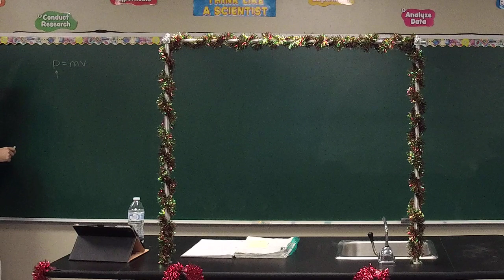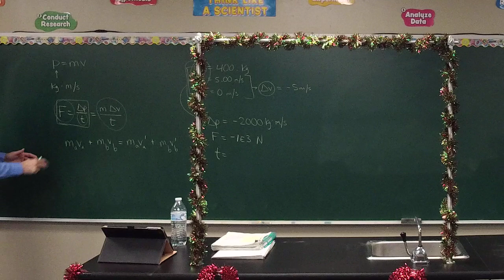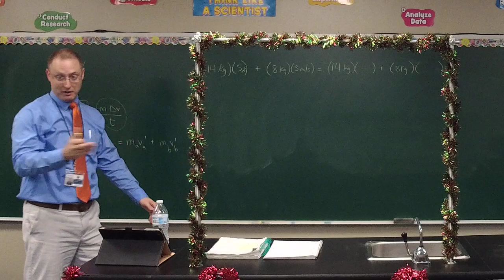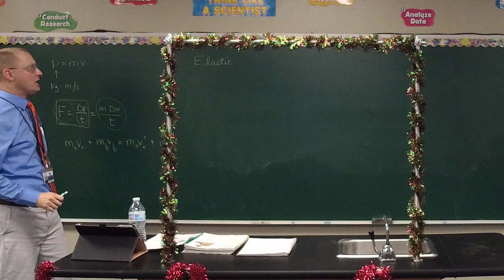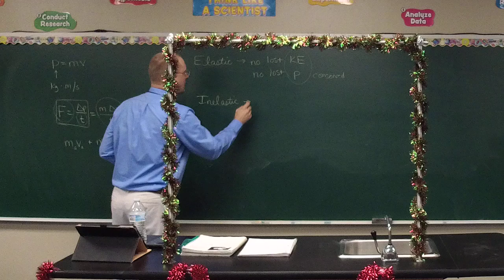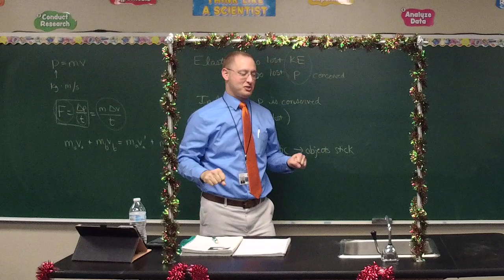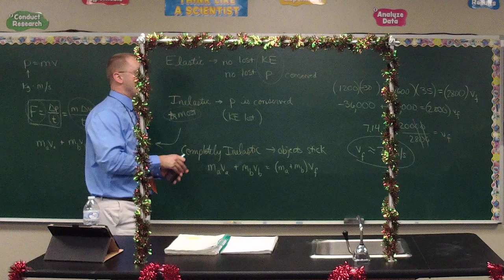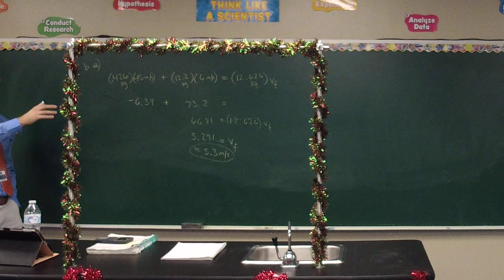Physics Lesson 85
Review of momentum / collisions